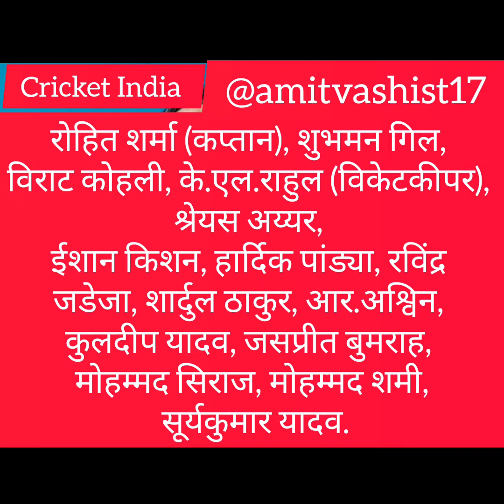Indian Cricket Team For World Cup 2023 , R. Ashwin the Surprise Element Virat Kohli Shubhman Gill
@indian team